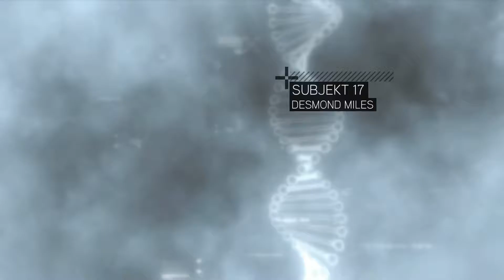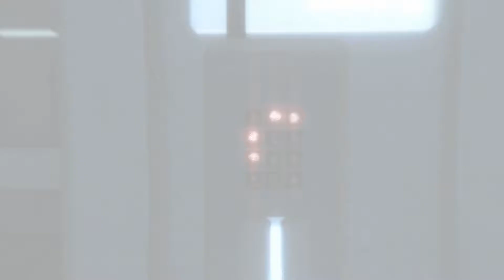#001 Das Erwachen von Ezio Auditore |Assassins Creed 2| Thommy3333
Ich sehne mich nach Rache an jenen, Die meine Familie verraten haben, um eine Verschwörung zu verschleiern,  die grösser ist als alles, was ich mir jemals vorstellen konnte. Ich bin Ezio Auditore de Firenze. Ich bin ein Assassine.